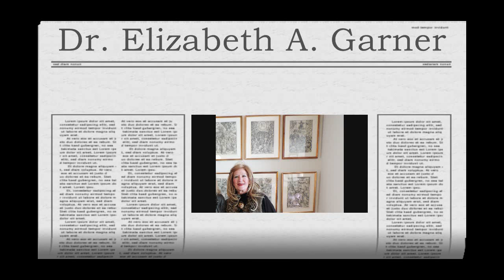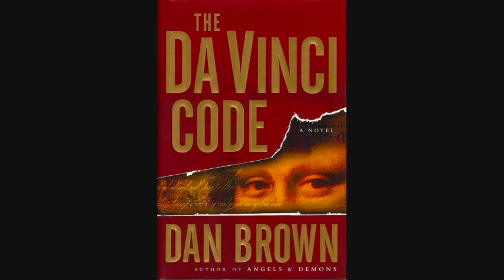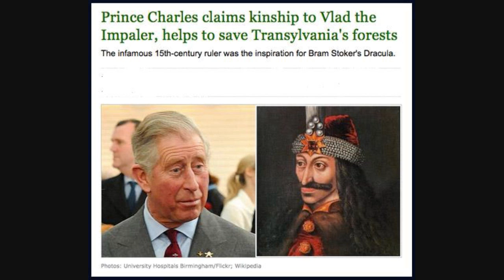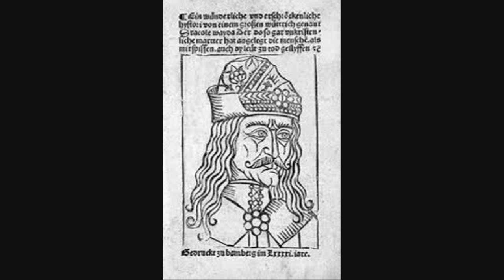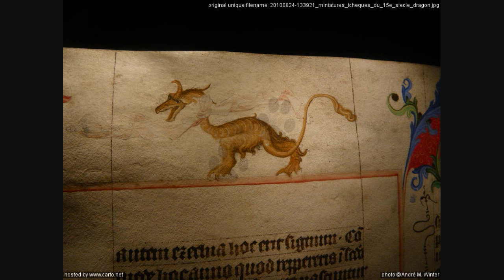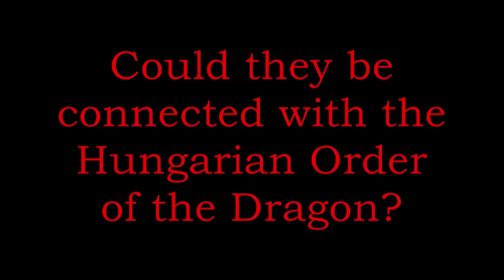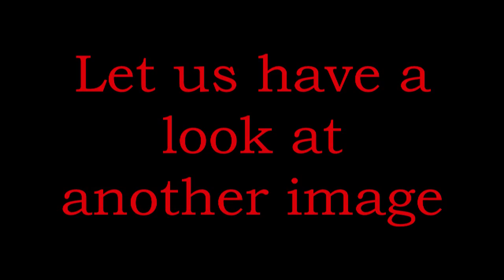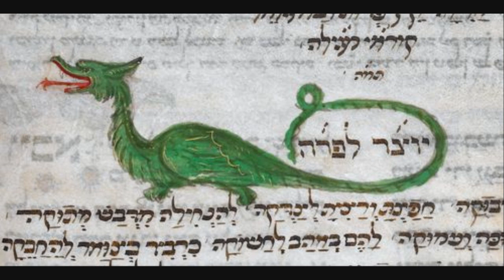The Secrets of Dracula, Dragons and Durer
Writer-Dr. Elizabeth A. Garner
Narration/Film-Joe Kiernan